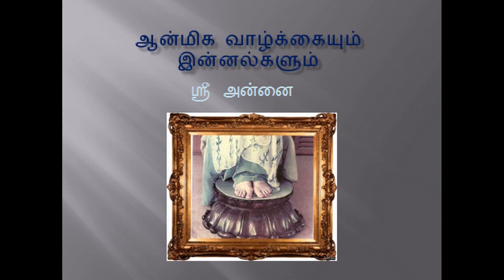ஆன்மிக வாழ்க்கையும் இன்னல்களும் - ஶ்ரீ அன்னை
ஆன்மிக வாழ்க்கையும் இன்னல்களும்
ஶ்ரீ  அன்னை